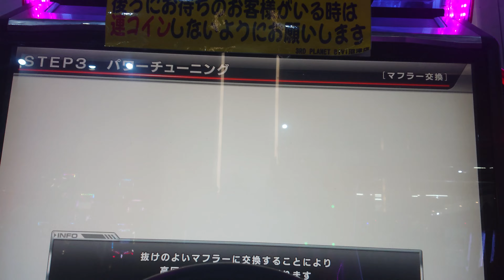湾岸ストーリー3